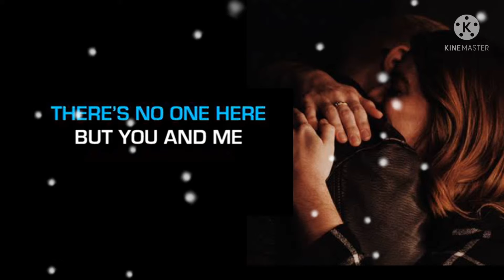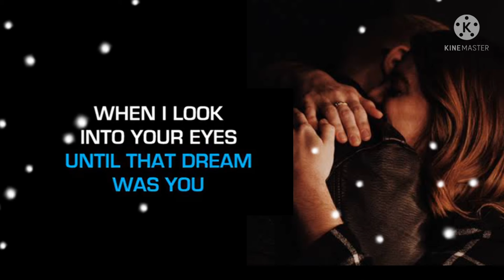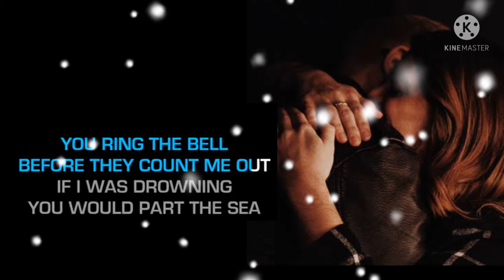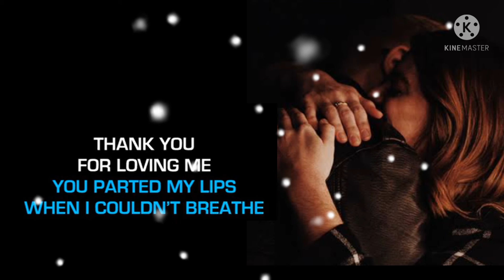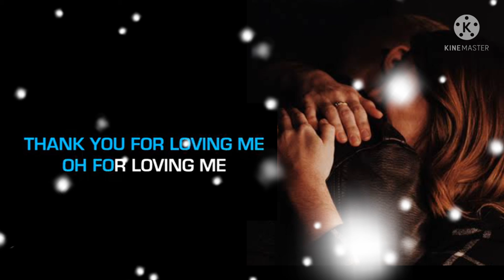Bonjovi-Thank You For Loving Me-Felix cover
THANK YOU FOR LOVING ME-FELIX COVER